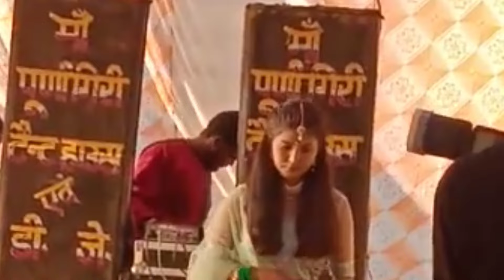Mahila sangeet Mai machi Dhoom ||महिला संगीत में हुआ जबरदस्त डांस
Suggested video
My Surprise Baraat Dance | Manisha &
Akaash

OFfley Place | BARAAT ENTRANCE | 4
DHOL PLAYERS | The DHOL Company

Baraat Entry In Style 😎 | Ducky Bhai Aur
Aroob Ki Shadi (Baraat) | Part 1 😍

Hit Neh janu Uttarayani| Rakesh khanwal
& Mamta Aryal Music: Jyoti Pant| Lyrics
Shamshad

Shamshad

Meri Gaadi Vol.2 | मेरी गाड़ी 2| Krishan
Karki | Mamta Arya | Nitesh Bisht |
Sandeep Sonul 2023

The Truth of Joshimath | Sinking City of
Uttarakhand | Dhruv Rathee

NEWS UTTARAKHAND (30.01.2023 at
O6:30pm)

Joshimath is sinking because of these
reasons |Uttarakhand Tragedy

Haldwani Demolition Row Explained

India top court stays demolition of over
4,000 homes in Haldwani| Al Jazeera
Newsfeed

Hit Ve Daajyu Hit Ve Bhuli - Teaser |
Latest Kumaoni & New Uttarakhandi Song
2023 | Shailendra Rawat

Vlogger, namimigay ng sibuyas? | Good
News

THE VLOGGER CRUISE HAS BEEN CRAZY

WEDDING Ki Liya MAKEOVER Is Done😁
| INSTANT Dinner Recipe | Indian Vlogger
In America

Shocked with Huge Expense😨Egg Devil
khey sobai Khush❤️

Suggested videos
Engagement Ceremony of Divya and
Karan || Celebration || DIVRAN ||
Sister'Engagement|l

Kumauni Mahila sangeet mai dulhan ka
dance/ Janeman, mere piya | kumauni
wedding /Bhawana Bisht

Sasur or Bahu ka Dhamakedar Dance Song
I| Mahila Sangeet|| Maya Upadhyay &
Pankaj Pandey

Most Latest and Stylish bridal baraat
dresses for 2023

Amazing Fireworks in Shaadi Baraat - IMA
Marriage Hall, Bokaro, Jharkhand

MY BEST FRIENDS BARAAT DAY! I
Wedding Vlog

Dulha Aur Dulhan Ka Dance🥳
Emotional
Rukhsati 😭 | Ducky Bhai Aur Aroob Ki
Shadi (Baraat) | Part 2😍

Baraat nahi Aaegi...😲 Intense Scene

Pappu Karki - घुघुती त्योहार 😍 !! Pappu Karki || Guitar Play Song  🎸 !!
Uttarakhandi Vlogger

Uttarakhandi Vlogger

Mini Vlog
|| Kavita Karki ||

Pappu Karki Super Hit Song l Cham Cham
Bajali Ho !! New Kumaoni Song 2023